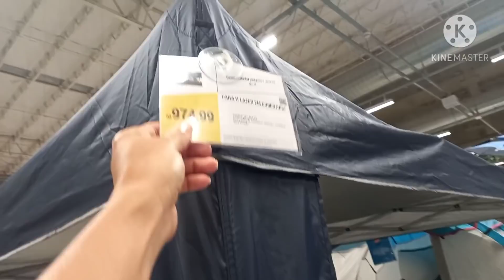Vamos fazer a cortina da sala + na loja decathlon e muito mais.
💕Obrigado meus amores pelo carinho
Esse é o meu Instagram👇